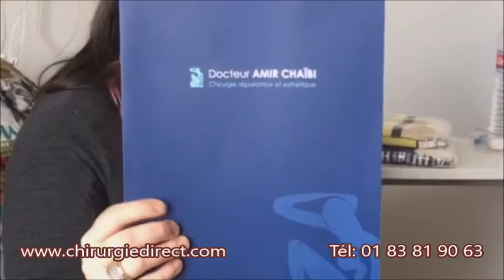chirurgie esthétique Tunisie liposuccion et augmentation mammaire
le spécialiste de la chirurgie esthétique en Tunisie vous présente le témoignage d'une patiente venue pour une chirurgie combinée: augmentation mammaire et liposuccion